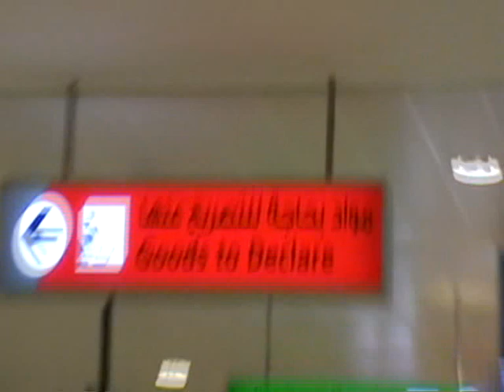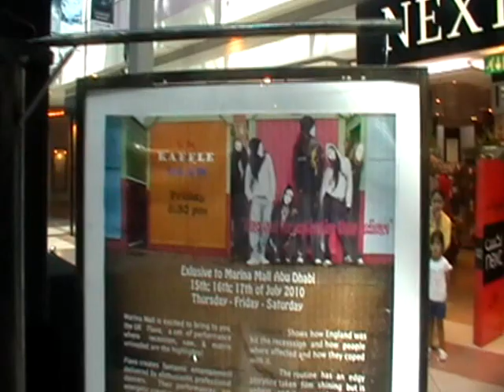our time so far in abu dhabi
the big dance company are booked to perform at dream to fly in abu dhabi, here is a taster